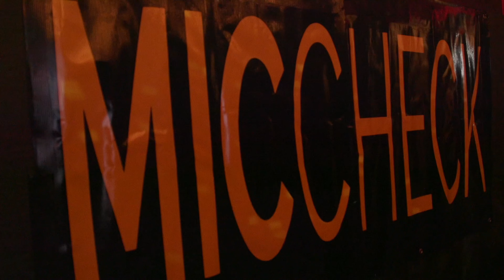Mic Check Live: A-Not-So-Silent Night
Artist in order of appearance:
Hot Cakes
Shooks
Futon Blonde
Bianca B-Lo

Venue:  The Ballroom
Date:  04DEC2021